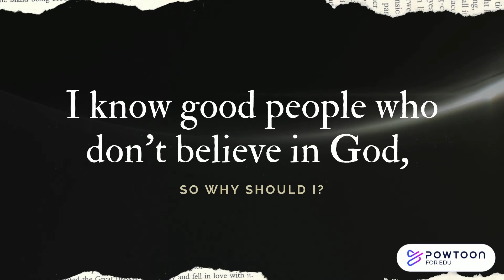Is there a God?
Questions we are in doubt.